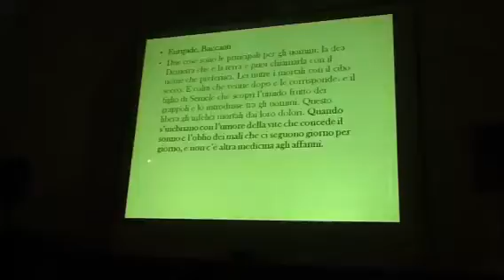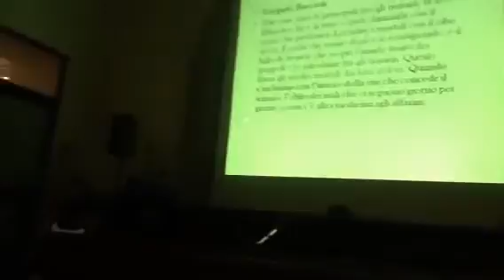Napoli. MANN: Dioniso, la vite e il vino.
(2)
saraci